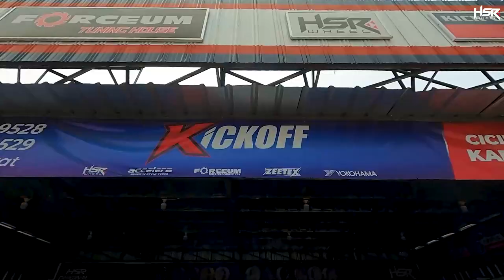Babe Cabita Ganti Velg Pajero Sport, Milihnya Sampe Pusing!